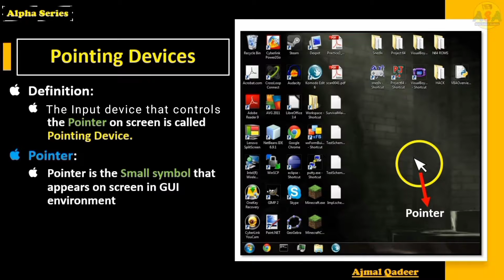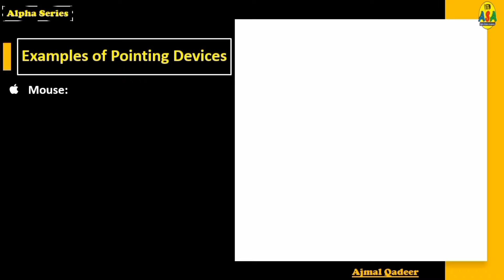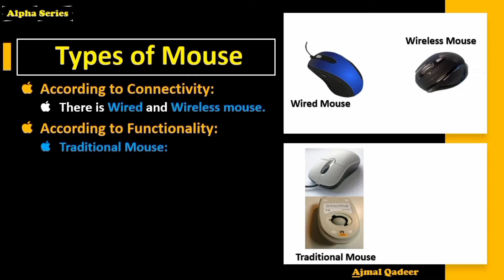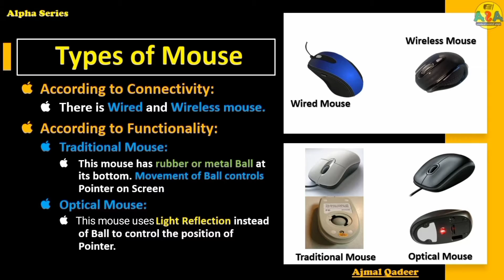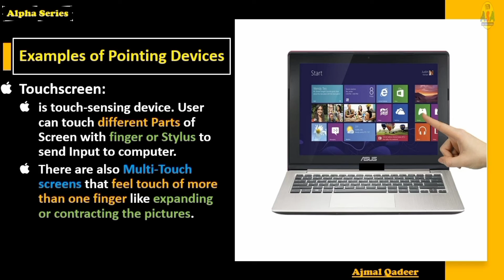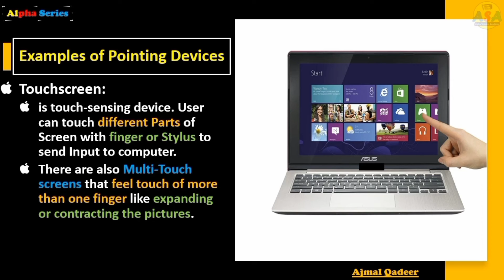Input Devices and Their Types • Computer Science • Episode 08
In this video we have discussed in detail the input devices and their types.